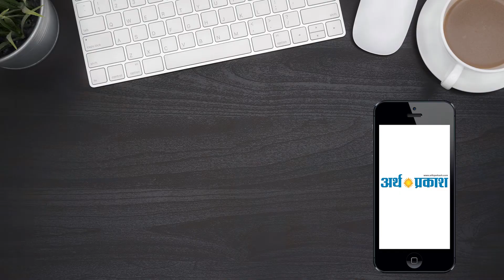गन्नौर इंटरनेशनल बागवानी मंडी में राष्ट्रपति के कार्यक्रम को लेकर पुख्ता इंतजाम किए गए हैं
गन्नौर इंटरनेशनल बागवानी मंडी में हरियाणा पुलिस के डीजीपी केपी सिंह और रोहतक रेंज के आईजी ने सुरक्षा मंडी के अंदर सुरक्षा हेतु पुख्ता इंतजाम किए कोने कोने पर हजार जवान सुरक्षा के लिए तैनात  किए गए हैं  वहीं रोहतक रेंज के आईजी ने कहा महा महामहिम  राष्ट्रपति के कार्यक्रम को लेकर पूरी तैयारी कर ली गई है